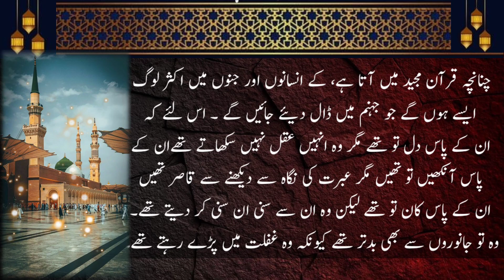Ek Naujawan Sharabi Ka Ajeeb Waqia 😞| ایک نوجوان شرابی کا عجیب واقعہ Ansarkhan jgl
Ek Naujawan Sharabi Ka Ajeeb Waqia 😞| ایک نوجوان شرابی کا عجیب واقعہ
sharabi ka waqia ek sharabi nojawan ka w
 islamic kahani  islamic kahaniyan in urdu  islamic kahani bangla  islamic kahani in  islamic kahani in hindi  islamic kahani in urdu  waqia  sufi  Allah ke wali ki karamat ek allah ke wali ki karamat ajmal raza qadri bayan  bhagwan ki kahaniyan  islamic  islamic cartoon  islamic waq  islamic waqia  islamic waqiat in urdu  islamic waqiat  vickypedia tv wikipedia tv  sharabi ka waqia sharabi ka waqia saqib raza mustafai sharabi ka waqia tariq jameel islamic kahini bangla
khwaja garib nawaz islamic kahani  islamic kahaniyan in urdu  islamic kahani bangla islamic kahani in
 islamic kahani in hindi  islamic kahani in urdu  waqia sufi  Allah ke wali ki karamat  ek allah ke wali ki karamat  ajmer ajmer sharif dargah  ajmal raza qadri bayan  Kawaja Gharib nawaz  khwaja gharib nawaz dargah  Bhagwaan ki ka  bhagwan ki kahani  bhagwan ki kahaniyan vickypedia tv  wali allah
hindi story
islam videos